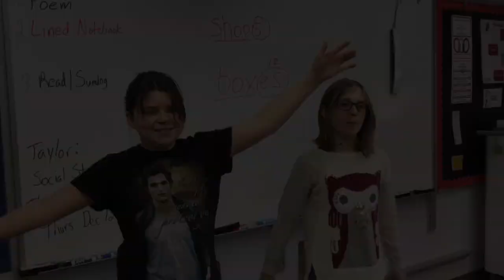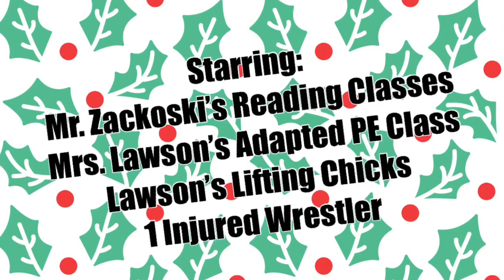Coach Z and Mrs. Lawson’s annual poem collaboration!